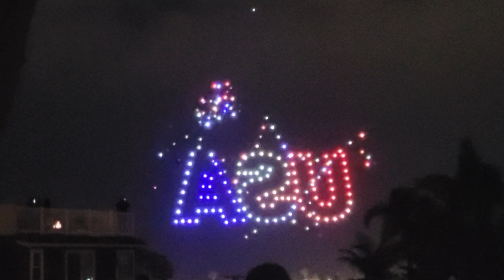OB Drone Show 2023 4th of July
OB Drone Show 2023 4th of July San Diego California